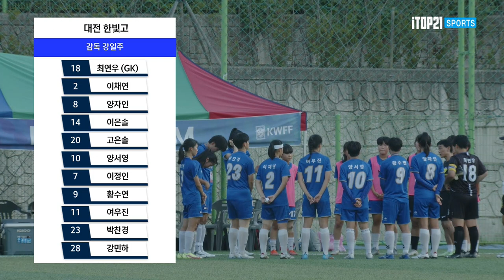이번 대회 고등부 마지막 경기 결과는?!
하이라이트ㅣ2022선수권I 대전 한빛고 vs 울산 현대고 I 결승 I 창녕스포츠파크 인조6구장 I 전지훈련 메카 창녕! 부곡온천과 함께하는 전국여자축구선수권대회 - 22.08.06